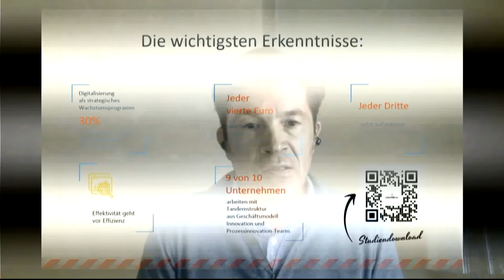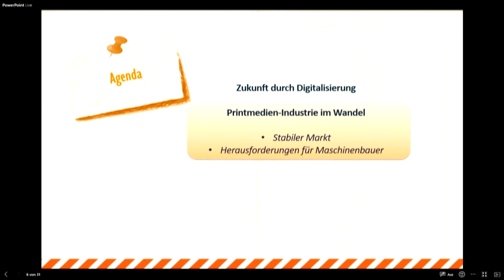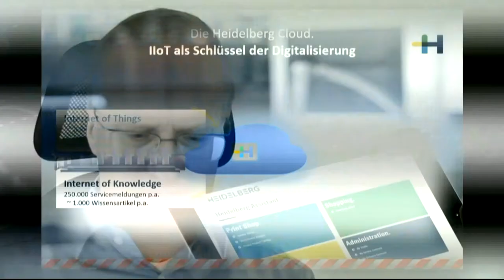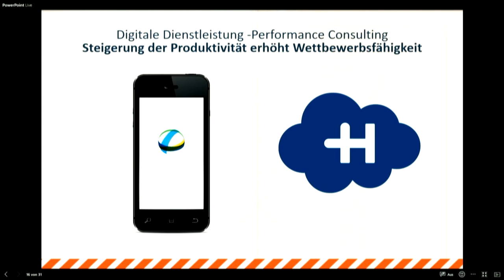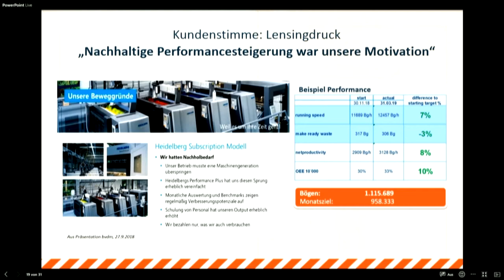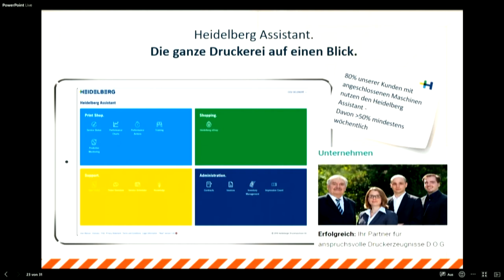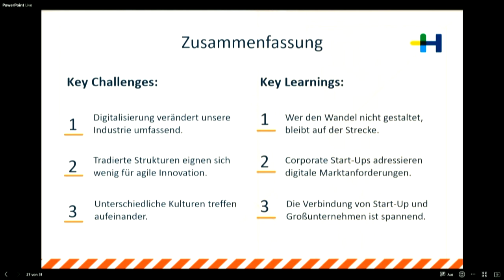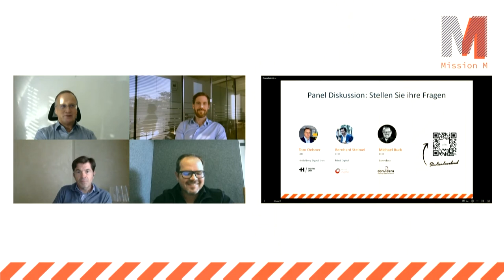Unternehmergespräch Heidelberg Digital Unit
Warum sich Heidelberger Druck für den Aufbau einer Innovationseinheit als Corporate Startup entschied und warum die Zukunft der Druckbranche von der Digitalisierung abhängt, erläutert Tom Oelsner, COO der Digitaleinheit beim Weltmarktführer für Sheetfed-Druckmaschinen.

Credits: Thumbnail "Mirja Kofler / Storytile"